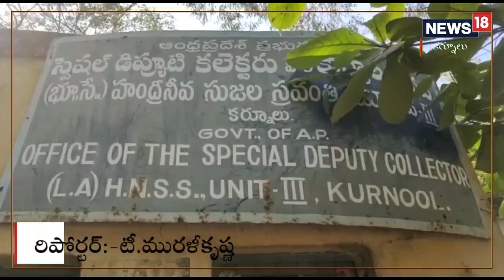ఏపీలో మరో భారీ స్కామ్.. డీ ఫర్ దోపిడీ అంటే ఇదే..!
డి-పట్టాల పేరిట భారీ కుంభకోణం...,Andhra Pradesh|Kurnool|Local News